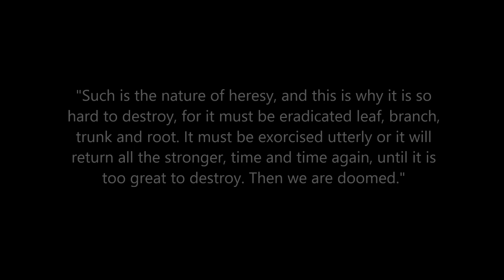GRAND INQUISITOR AND BLACK TEMPLARS PURGE HERETICS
Wasteland dwellers in my rule may only pray to the God-Emperor of Mankind, as such I began to round up and purge the radiation worshipping heretics, the Children of Atom.

And who better to perform the execution, than an INQUISITOR (with his ornate Artificer Power Armor) and the BLACK TEMPLARS?

CREDITS TO EvilArthur, the details in his work is just magnificient.